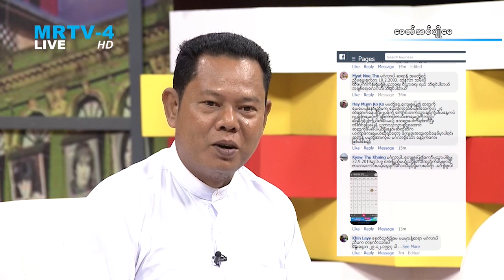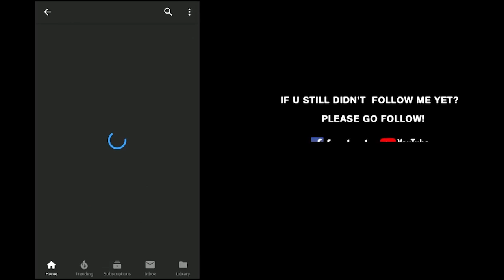ယၾတာယာႏွင့္ သင့္ကံၾကမၼာ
ေခတ္သစ္ပ်ိဳေမ အစီစဥ္ကို ေန႔စဥ္နံနက္ 10:15 မွ 11:15 ထိ MRTV-4 ႐ုပ္သံလိုင္းမွ ထုတ္လႊင့္တင္ဆက္ေပးလ်က္ရွိပါသည္။